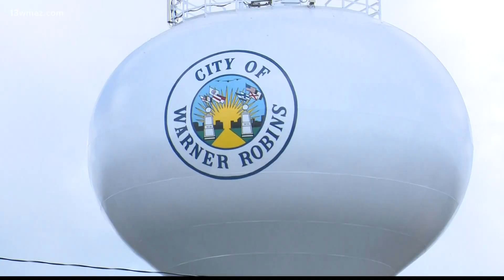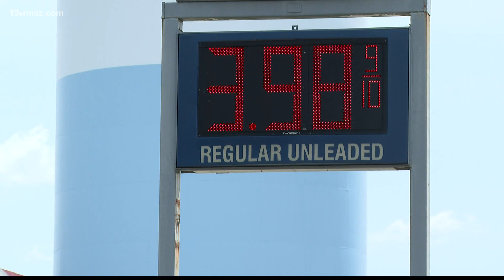Warner Robins' lack of public transportation creates problem for disabled, those without cars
A Houston County man is asking mayor and council for access to public transportation in Warner Robins.

13WMAZ News is the #1 station for news and weather in the Central Georgia area, serving people in Dublin, Macon, Milledgeville and Warner Robins.